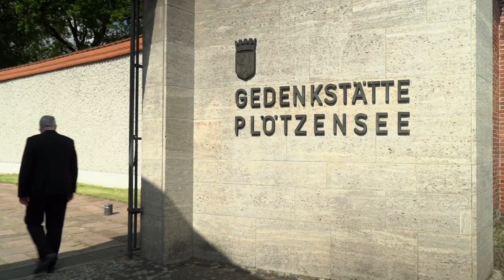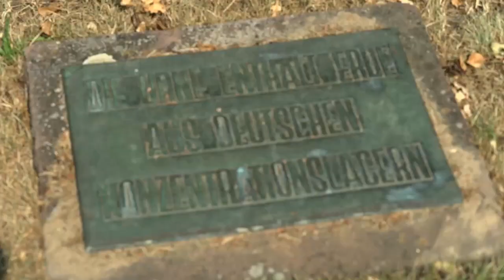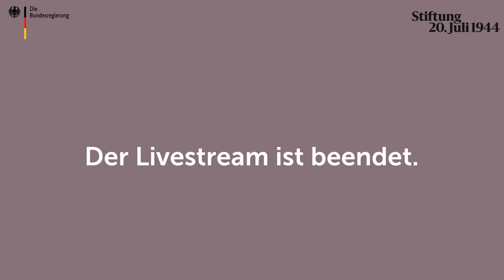Gedenken der Bundesregierung und der Stiftung 20. Juli 1944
an den Widerstand gegen die nationalsozialistische Gewaltherrschaft
anlässlich des 77. Jahrestages des Umsturzversuchs vom 20. Juli 1944 in der Gedenkstätte Plötzensee

Gedenkrede: Hubertus Heil, MdB, Bundesminister für Arbeit und Soziales
Totengedenken: Dr. Axel Smend, Vorsitzender des Kuratoriums der Stiftung 20. Juli 1944